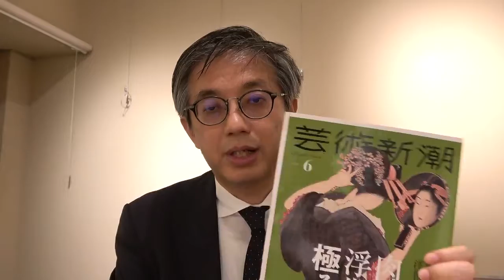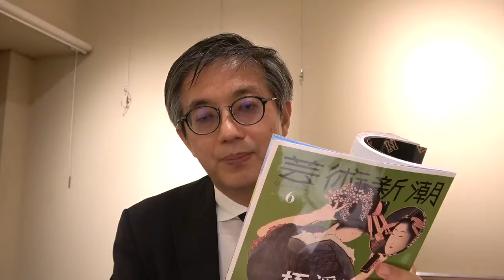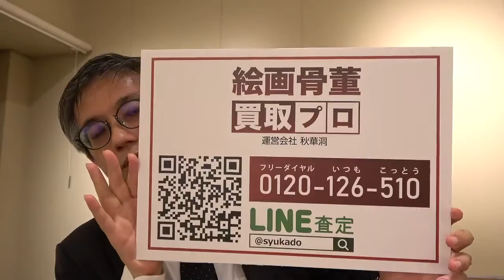芸術新潮6月号肉筆浮世絵特集から【絵画骨董買取プロby秋華洞】